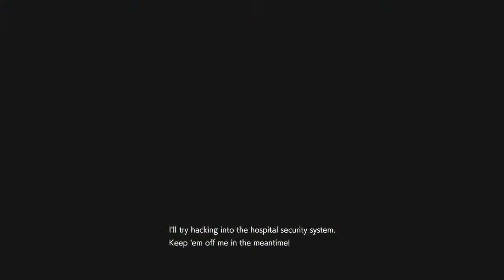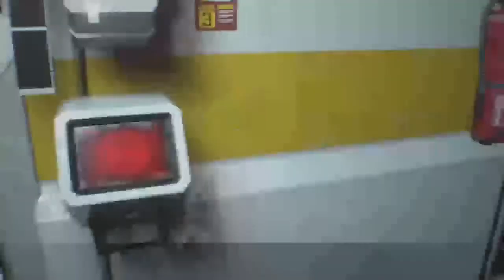JCastle124's Live PS4 Broadcast|Resident Evil 3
Just trying to return some videotapes...

Ps4/Twitch - JCastle124